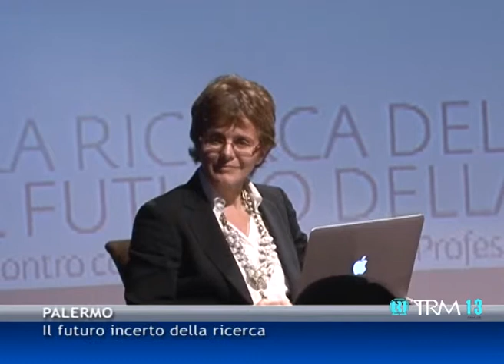Il futuro incerto della ricerca